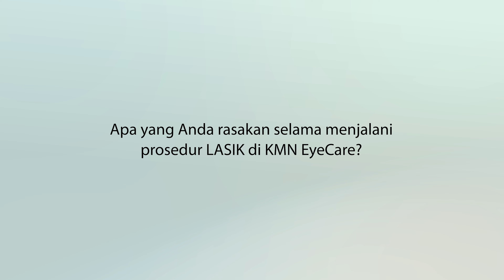Poppy Bunga : LASIK di KMN Sangat Menyenangkan dan Puas!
Poppy Bunga mengaku sangat terkejut karena LASIK itu tidak sakit dan prosesnya cepat sekali. Karena hal tersebut yang membuat ia selalu mundur ketika akan LASIK sejak 2017.

Lalu, sebenarnya bagaimana sih proses LASIK itu sendiri? Yuk, simak pengalaman poppybunga menjalani LASIK di